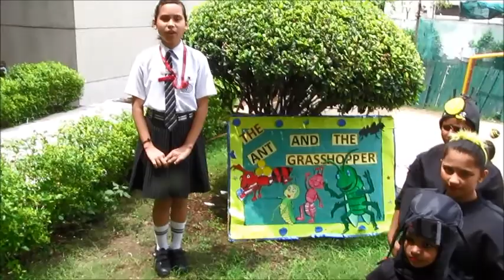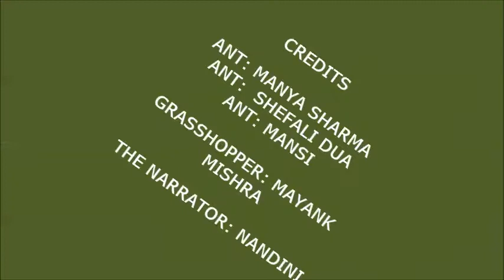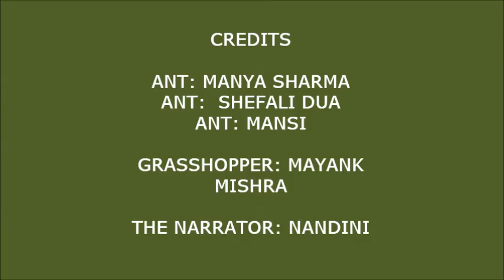Ant and Grasshopper by class V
The students of class V performed the story THE ANT AND THE GRASSHOPPER. Students became ant and some became grasshopper and they were enacting there story very nicely. As it is the senior most class of primary department, they depicted the moral ‘work hard and always think for future’. By working hard one can achieve anything anywhere.